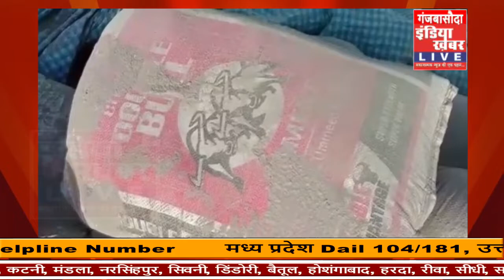प्रधानमंत्री ग्रामीण सड़क के कार्यो में घटिया निर्माण का आरोप, जांच करने की मांग | India Khabar Live